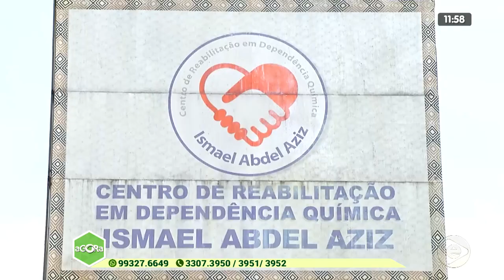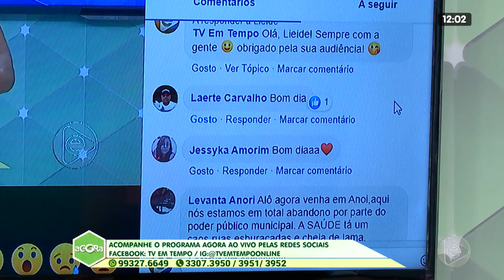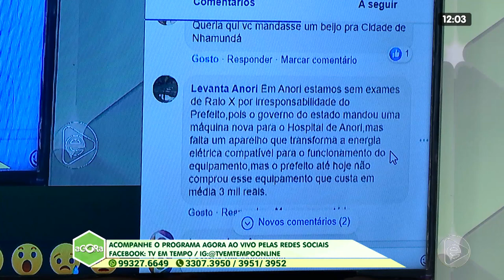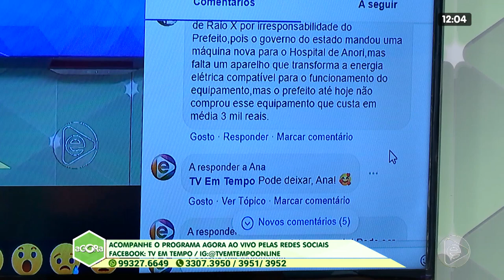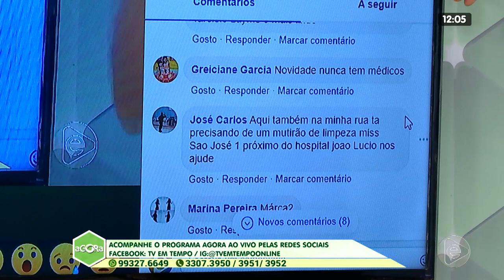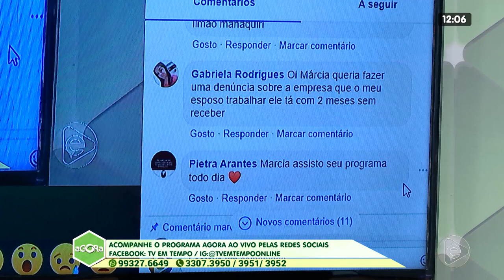2º BLOCO AGORA 04 02 2020